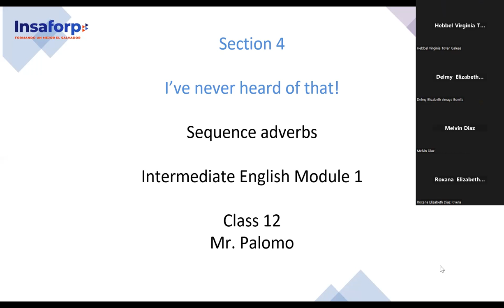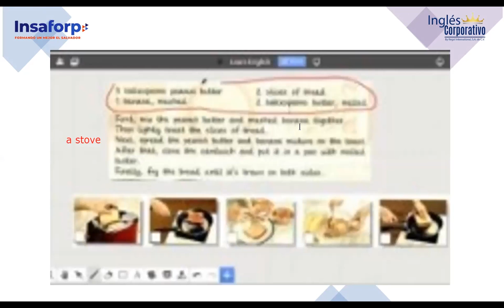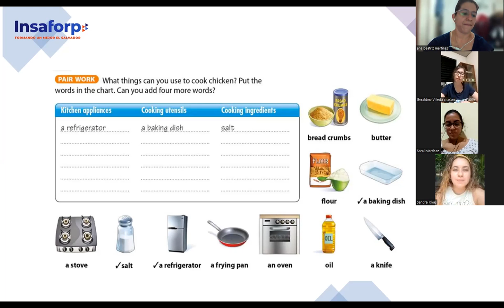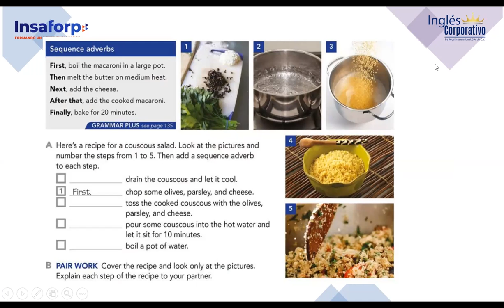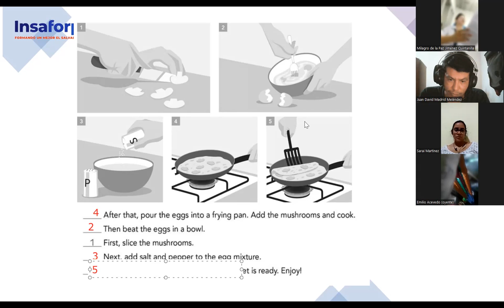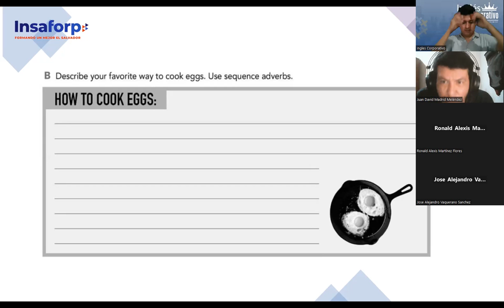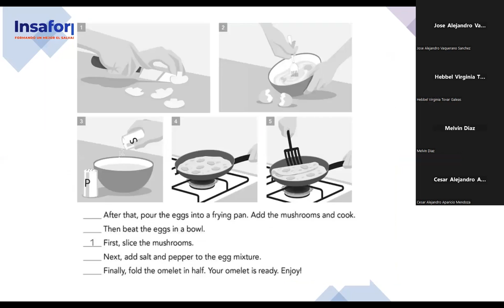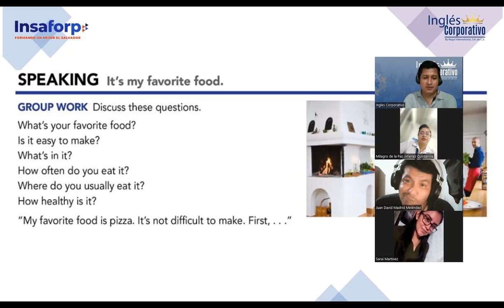SESION 12-14-8-2023-FI-REGAL-63-PALOMO-Sequence adverbs